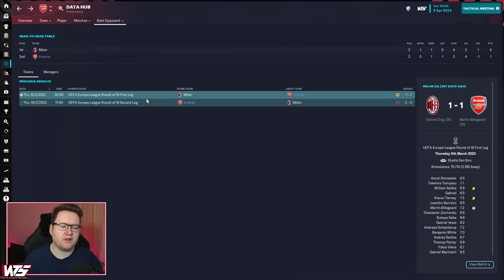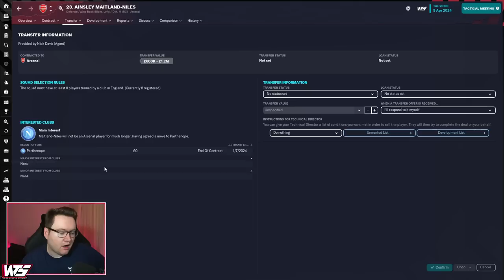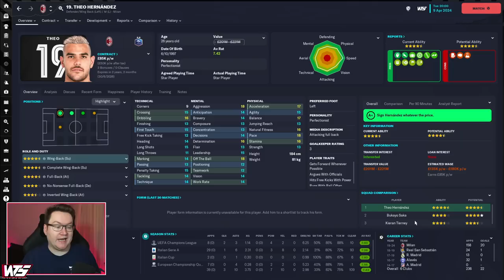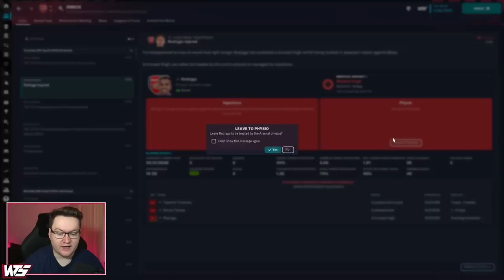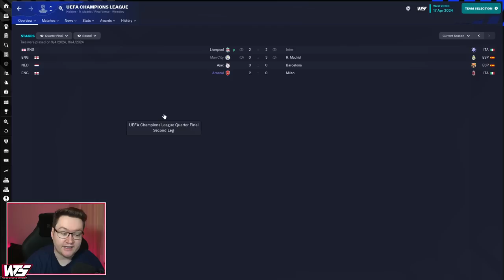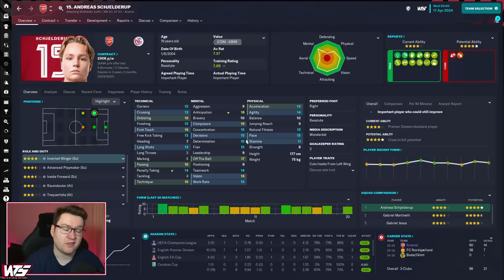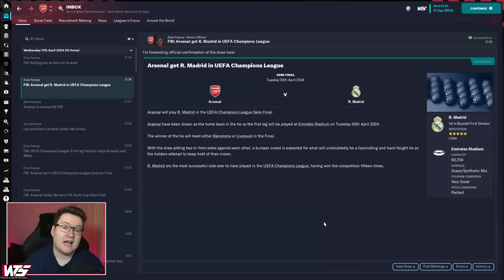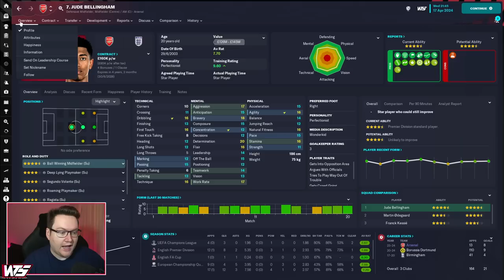FM23 Arsenal - Episode 17: SIGNING THE BEST WONDERKID IN THE GAME | Football Manager 2023 Let's Play